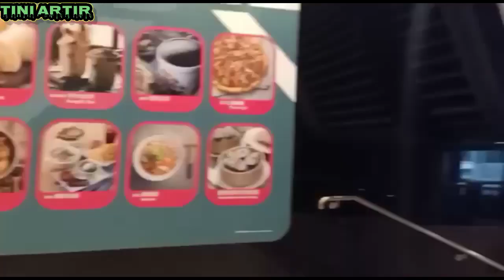🔵 SUASANA DIPAGI YANG CERAH, BELI KWETIAU BUAT SARAPAN NENEK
Assalamualaikum wr wb suasanayangcerah dikwetiau maubelisarapan buatnenek kwetiaubelisarapanbuatnenektiniartir @tiniartir5716